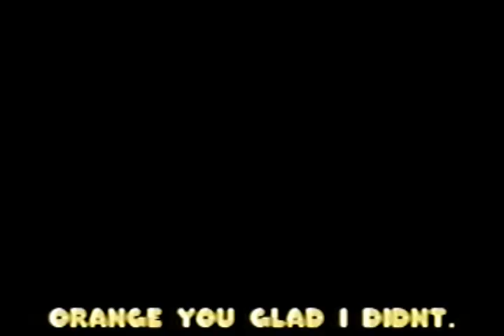hey_springbonnie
inspired by: @melospheres

I made this for fun, and because of art block.